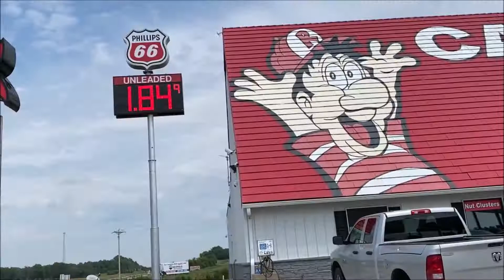What is Candy Factory in USA,let's see |Redmon's Candy Factory| Assamese vlog | Madhusmita's Vlogs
Redmon’s Candy Factory was established in 1995 by John and Sharon Redmon. They have over 70 flavors of mouthwatering salt water taffy, over 20 flavors of delicious homemade fudge, over 70 flavors of bulk candy, and much more.